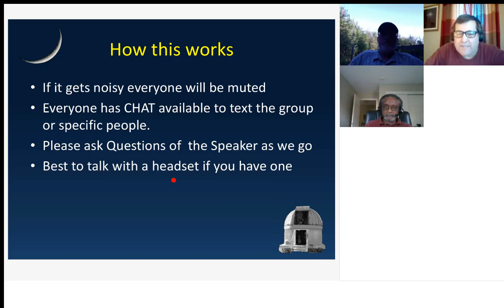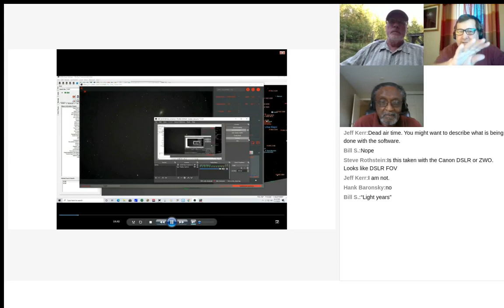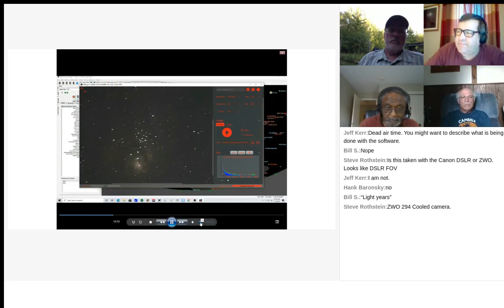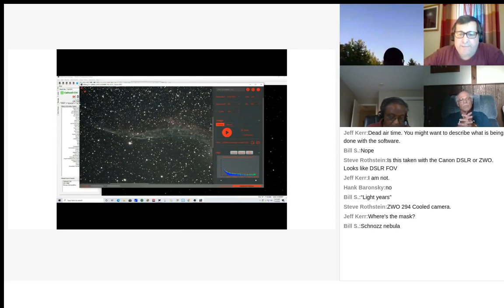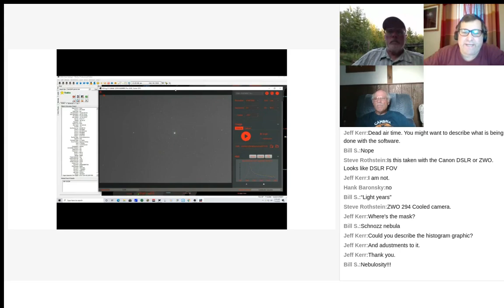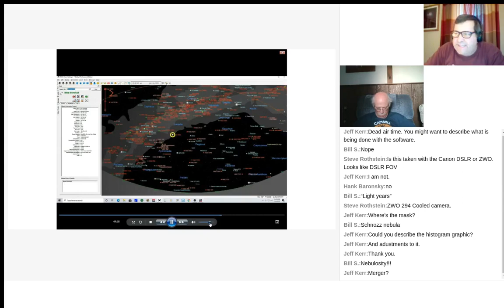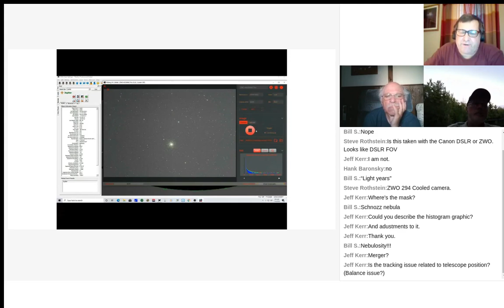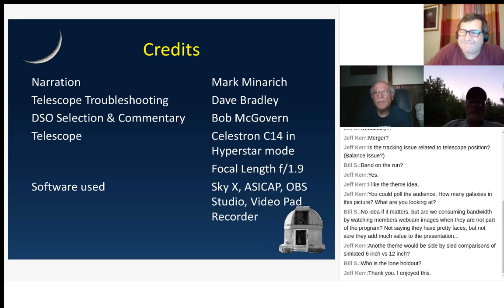ASRAS Virtual Star Party July 24 2020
Presentation &  Inaugural Virtual Star Party